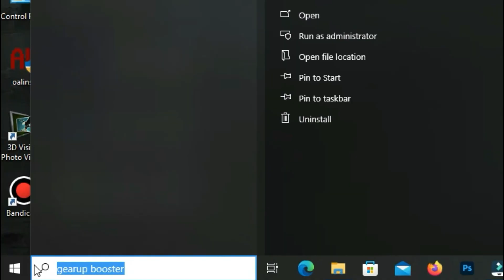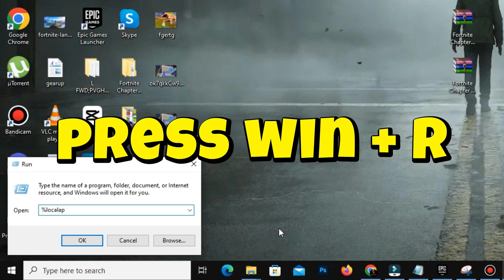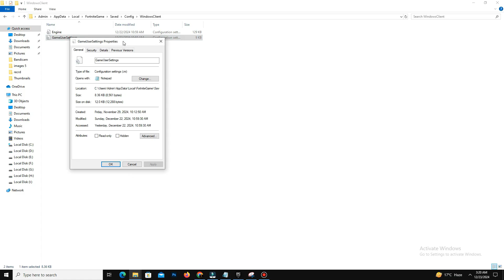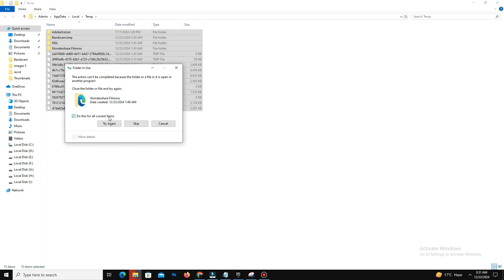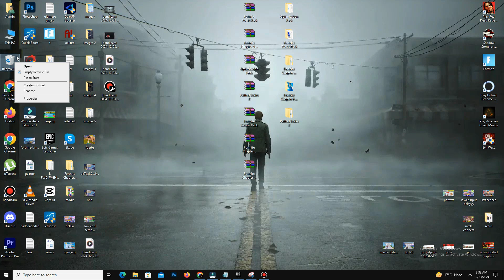FIX FPS Drops & Stutters In Fortnite Chapter 6 | Fortnite LAG Freezing, Stuttering LOW-END PC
How To Get Potato Graphics In Fortnite Chapter 6! (2 Different WORKING Methods) Nvidia or AMD Users!

How to Get ZERO INPUT DELAY and BETTER FPS in Fortnite Chapter 6 | Fortnite Zero Input Delay

How to FIX Stutters & LAG Spikes in Fortnite Chapter 6! Fortnite FPS Boost LOW END PC

How To Get Potato Graphics in Fortnite Chpater 6 Season 1 (AMD & NVIDIA ) Max FPS + 0 Delay

How To Fix Fortnite Crashing on PC in Chapter 6! (Fortnite Crash Reporter Fix) Athena Crash Reporter

How to FIX Crashes& Error in Fortnite OG Chapter 1 | How to FIX Crashes in Fortnite

How to Edit Faster in Fortnite Chapter 6 & Reduce Input Delay | Secret Settings for Pro Gameplay!

How To Fix CRASHES & FREEZING in Fortnite Chapter 6 Season 1! | Fortntie Crash Reporter Directx 12

How to FIX All Crashes & Errors in Fortnite Chapter 5 Season 1 | Fortnite Crashing Fix PC

The Best Game USER SETTINGS TO GET RID OF FORTNITE FPS STUTTERS AND LAG IN CHAPTER 2 REMIX

How To Get 0 Ping and 0 LATENCY In Fortnite CHAPTER 2 REMIX! ✅ Lower Ping Guide

How to FIX Call of Duty COD BO6 Not Launching Crash at Launch No Error - Fix

About:

Are FPS drops, lag, or stutters ruining your Fortnite Chapter 6 experience? This guide shows you how to fix these issues and boost your FPS even on low-end PCs! From optimizing in-game settings to tweaking GameUserSettings and clearing temporary files, this step-by-step tutorial covers everything you need for smoother gameplay. Watch now and start dominating with better performance today!